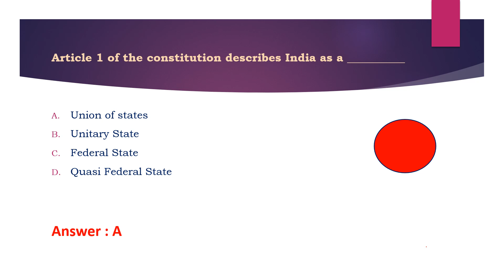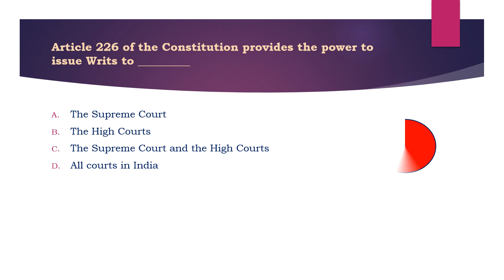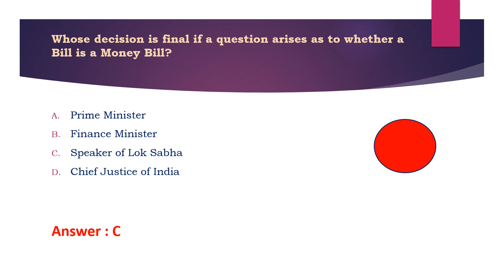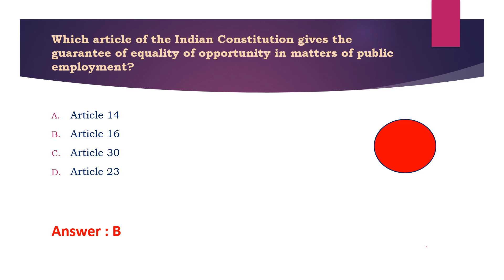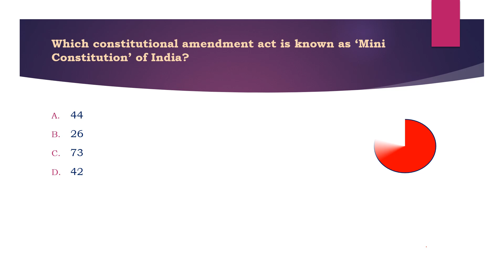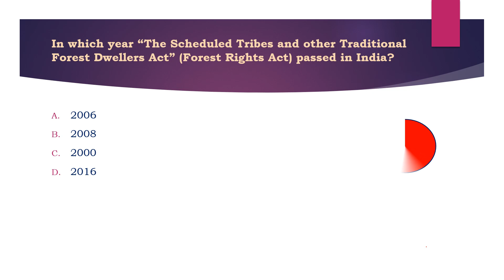Test your Knowledge on the Previous Questions -Indian Constitution for Degree Level Preliminary Exam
This is a test based on the previous questions from the Indian Constitution. Attend this test and test your knowledge. If possible, share your marks in the comment box.

This video will be useful for Kerala Financial Corporation Assistant, Deputy Collector and other Degree level exams

This video will be useful for those who are writing Kerala Administrative Service (KAS) and other degree level exams.